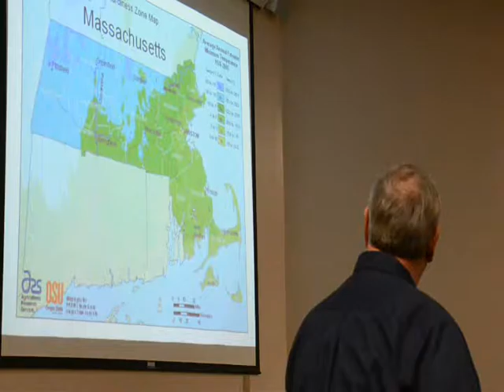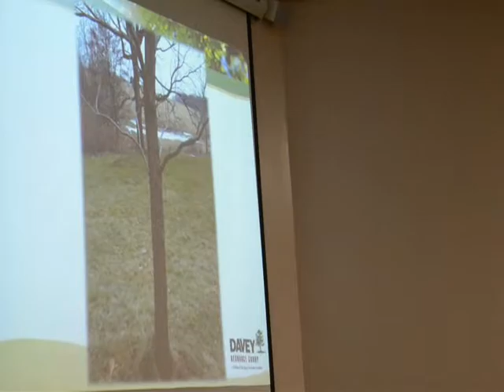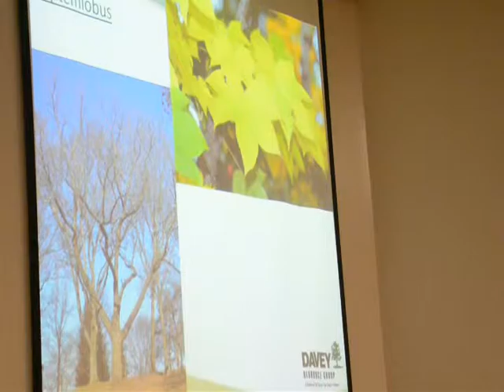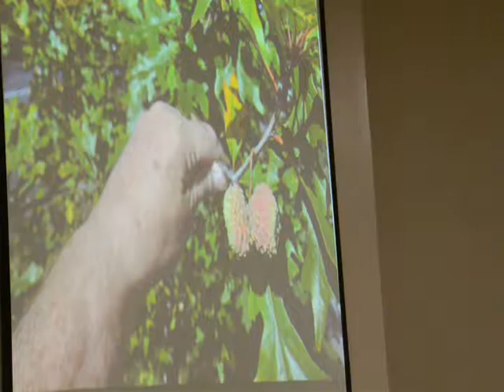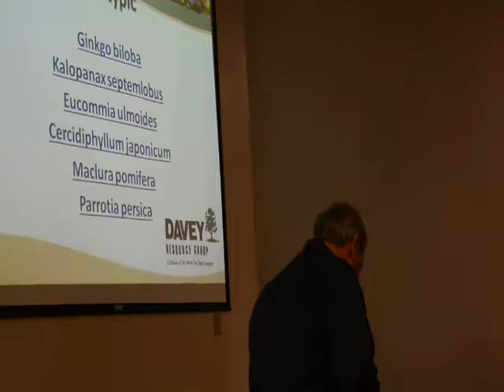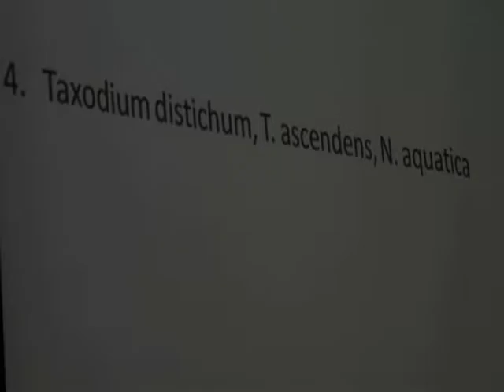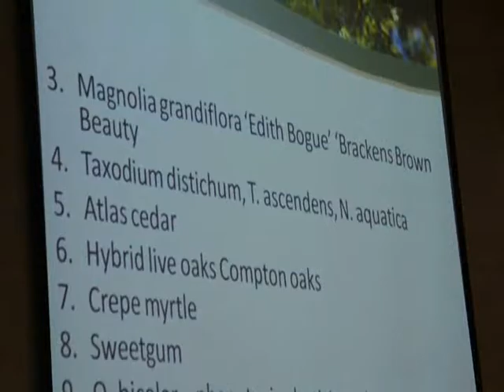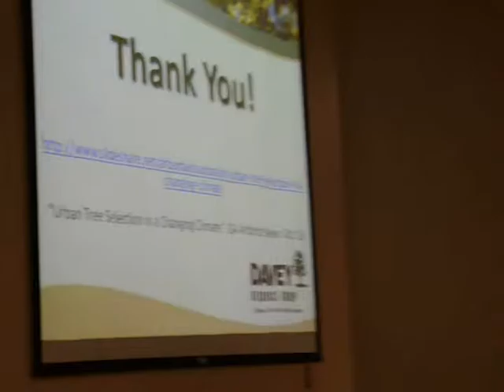Urban Forestry Workshop with Andy Hillman March 22 20 0001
The City of Fall River held an Urban Forestry Workshop at Government Center on March 22, 2017, in an effort to provide information about the value and stewardship of the City's urban forest. The workshop was led by Liz McKinley of Davey Resource Group and included presentations by Mary Ann Wordell of the Fall River Street Tree Planting Program,  Andrew Hillman of the Davey Resource Group, and Chance Perks and Justin Ohlson of the New Bedford Urban Forestry Maintenance Program. Following lunch, workshops were held by Jason Veil on nursery care, health of Massachusetts' forests by Ken Gooch and forest pest planting by Mollie Freilicher. Fall River maintains an active street tree planting program as well as a city urban tree farm.